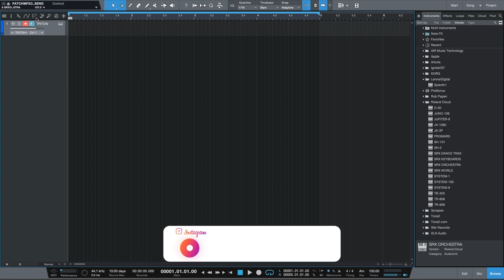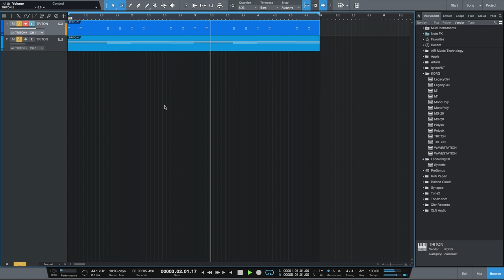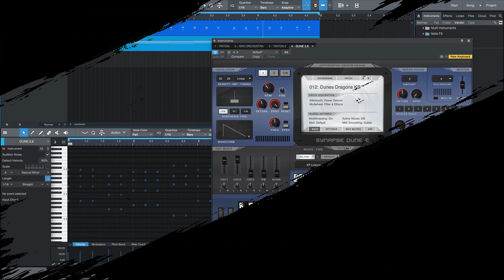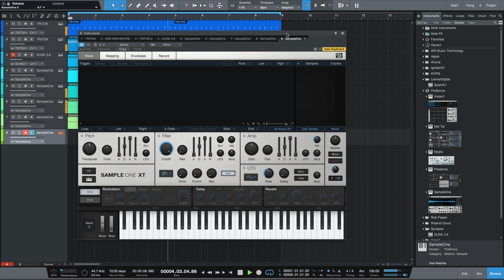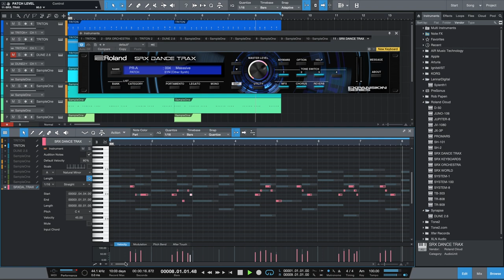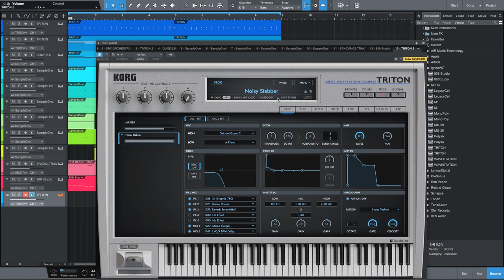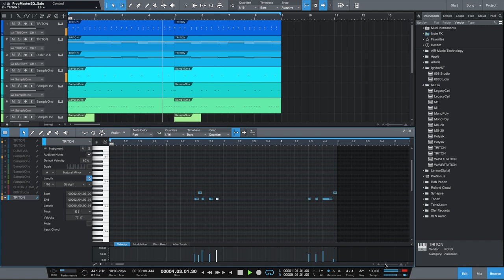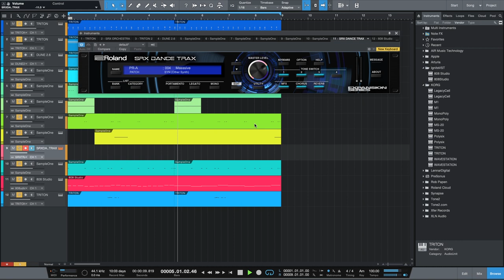STUDIO ONE 4 TUTORIAL | MAKING A 2020 DANCEHALL INSTRUMENTAL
TUDIO ONE 4 TUTORIAL | MAKING A 2020 DANCEHALL INSTRUMENTAL Riddim

Gears:

Presonus Audio Box iTwo [Interface]
HD7 2X32 OHMS Closed Back [Headphone]
M7 Black [Mic]
Studio One 4 [DAW]

Imac
Graphite 25 [Midi Keyboard]

Sunflower [Audio Routing]
Sony Vegas Pro [Video Editor]
Adobe Illustrator [Graphics Creator]